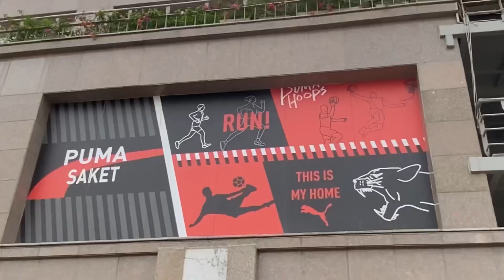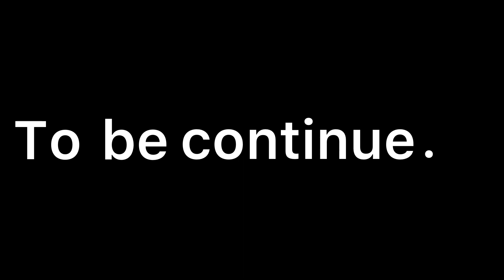Vanji ko lai waker lina gayo yesto vyo🥹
Vanji ko lai waker lina gayo poxi yesto vyo🥹